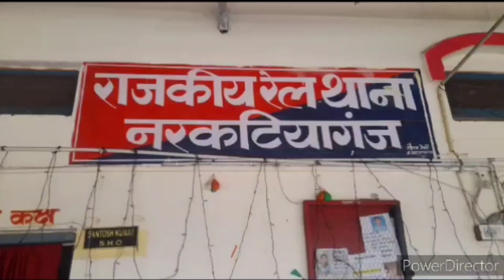जनसाधारण एक्सप्रेस में रेल पुलिस ने छापेमारी कर लावारिश हालत में विदेशी शराब को पकड़ा,केस दर्ज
नरकटियागंज रेल पुलिस ने ट्रेन में सर्च  के दौरान लाल रंग का बैग को बरामद किया हैं जांच पड़ताल के क्रम में यूपी निर्मित की विदेशी शराब को बरामद किया हैं । हालांकि इस कार्रवाई में पुलिस ने तस्कर को नहीं पकड़ सका हैं मामले में नरकटियागंज रेल थानाध्यक्ष संतोष कुमार ने बताया की लावारिश हालत में विदेशी शराब को बरामद किया हैं 15530 जनसाधारण एक्सप्रेस से के बोगी बैग में रखा विदेशी शराब पकड़ा को हैं जब्त शराब की कुल संख्या 10 पीस है मामले में अज्ञात पर उत्पाद अधिनियम के तहत मामला दर्ज कर पुलिस अग्रेतर कार्रवाई में जुटी हैं